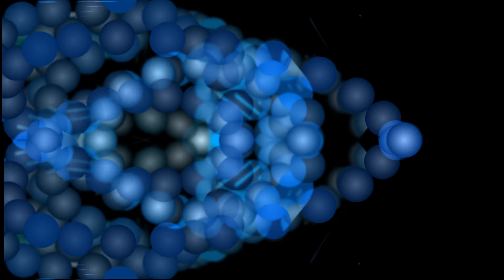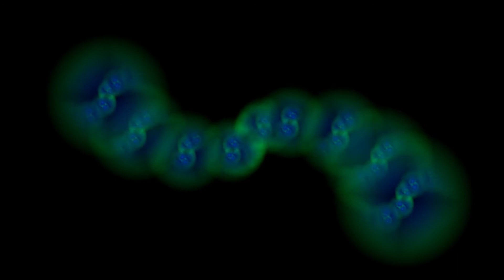Jam XLVI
2/13/2022